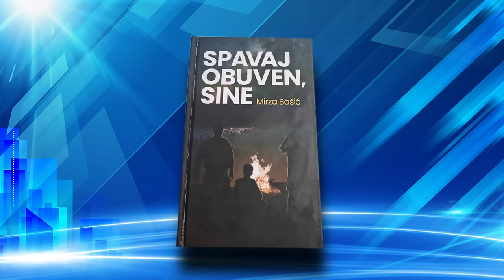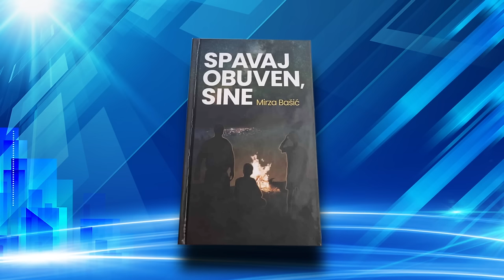SPAVAJ OBUVEN SINE. 12.- godišnji dječak MIRZA BAŠIĆ koji je preživio... 1. dio